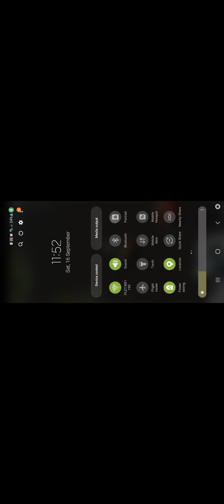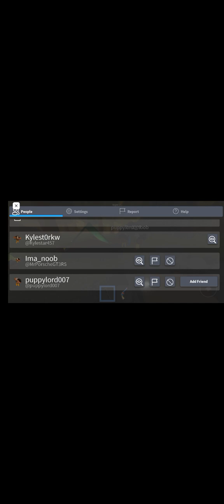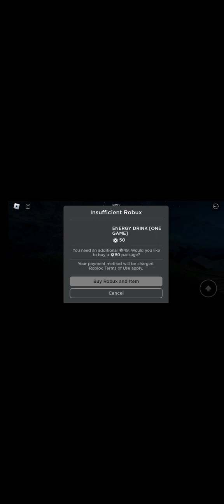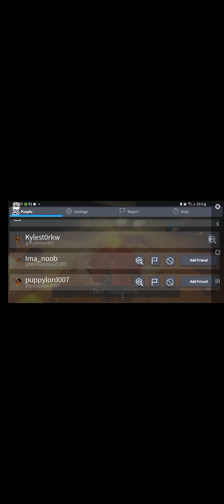this game is too scary